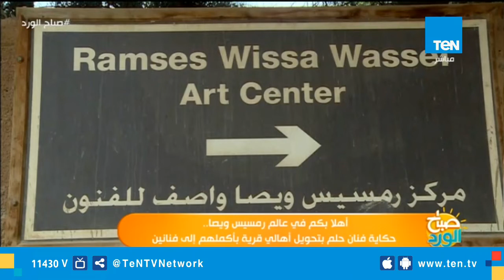أهلا بكم فى عالم رمسيس ويصا.. حكاية فنان تشيكلى حلم بتحويل أهالى قرية بأكملها إلى فنانين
صباح_الورد - لم يفقد الفنان "رمسيس ويصا" عقله كما أعتقد البعض في عام 1952 حينما اشترى قطعة أرض في الحرانية بالجيزة، حالمًا بتحويل أهالي القرية البسطية إلى فنانين، كان لديه فلسفة ويقين أن الأطفال والفلاحين بداخلهم موهبة لا تحتاج سوى الإيمان بها ومدهم بالأدوات اللازمة، أقام مشروعه على الحُب والفن حتى صار أبًا روحيًا لهم، وبات المكان أحد أهم مراكز المنسوجات بمصر والوطن العربي، وصار لأعماله مكانة في أكبر متاحف العالم.